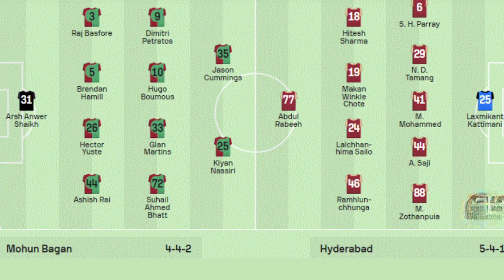Live Mohun Bagan Vs Hyderabad FC | Super CUp